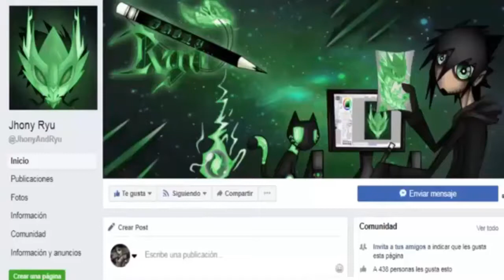Actualizacion Del Evento de Halloween 2018 Ninja Saga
te gustaria tener buenos diseños para tu canal o facebook?
o un dibujo animado de ti?
visita esta pagina de facebook

su canal de youtube

es la pagina de mi amigo Jhony Ryu, un talento venezolano muy bueno asi que visitalo y dale un me gusta a su pagina y si deseas un diseño personalizado contactalo